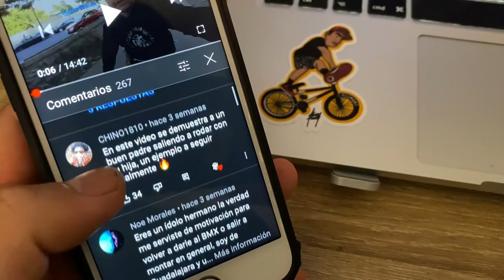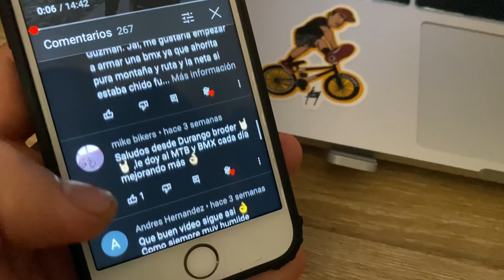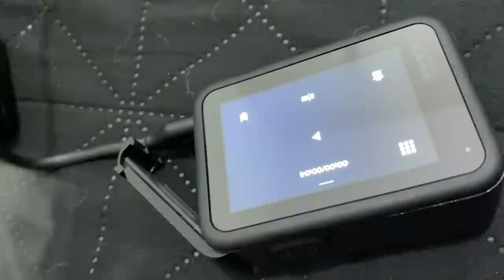😎 PROBANDO! La GoPro HERO 9 EN BMX - VALE LA PENA?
En este video salgo a las calles a probar el estabilizador hypersmooth 3.0 de la nueva Gopro Hero 9 así como sus nuevas funciones.